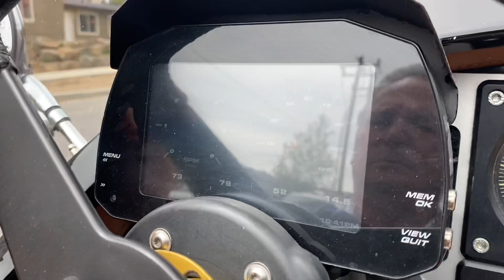2014 Morgan - On the road